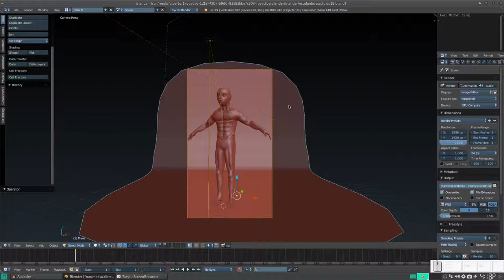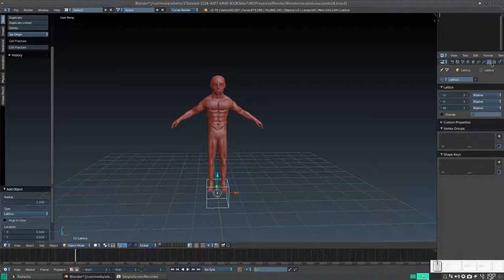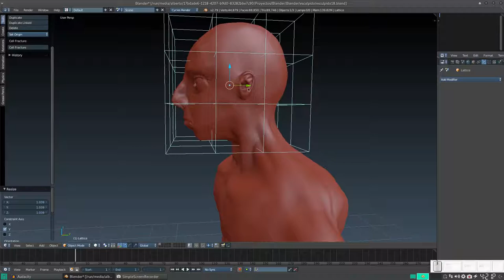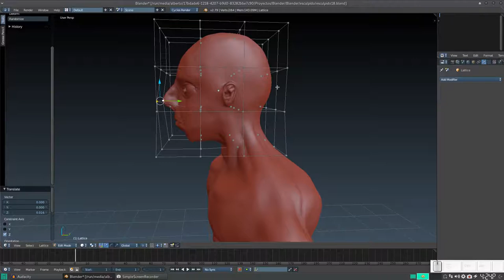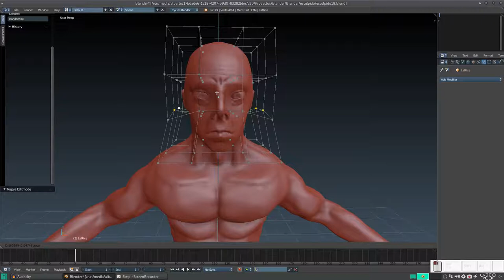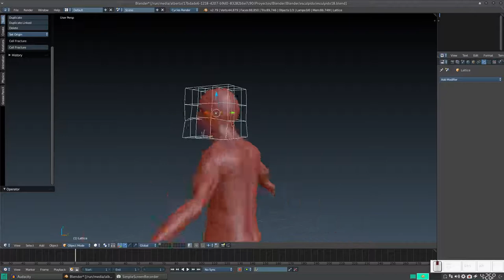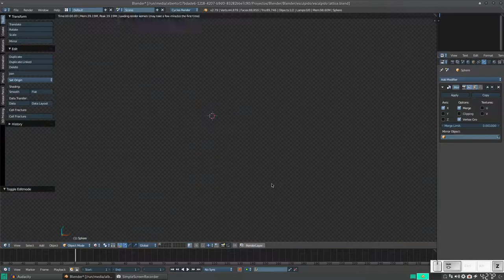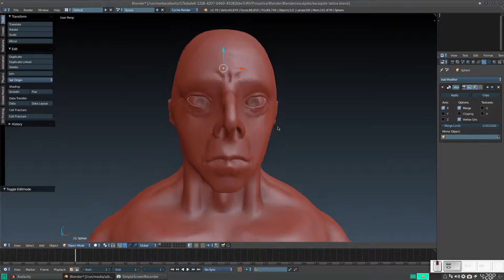Blender: Deformando un objeto con Lattice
En este vídeo, seguimos utilizando nuestro cuerpo esculpido, pero ahora lo modificamos con un Lattice.